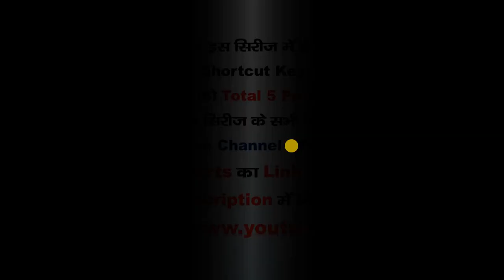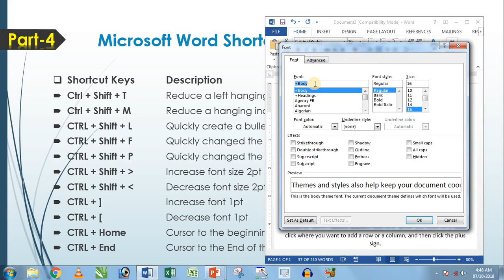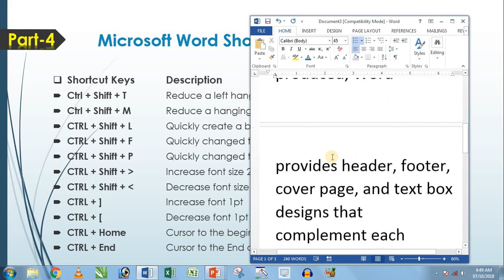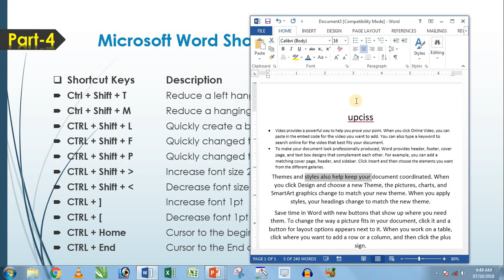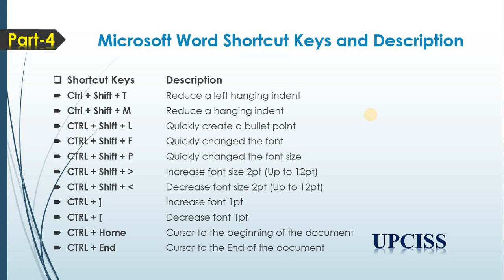Ms Word all important shortcut in hindi Part 4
Micro soft word all Shortcut Key.
Ms word shortcut key.
UPCI computer education prem nagar sitapur.